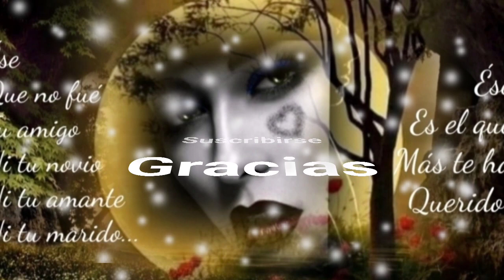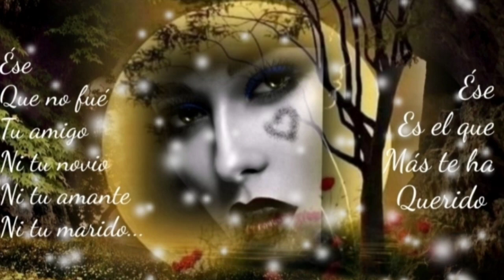ACEPTO QUE POR TU AMOR SOY UN DEMENTE - IMPACTO DE MONTEMORELOS (serge djbcmx)